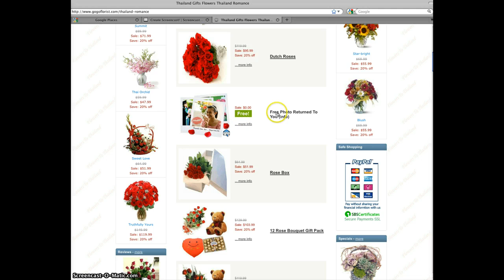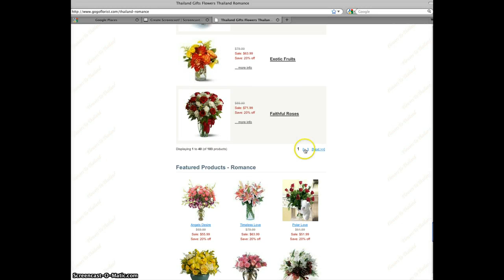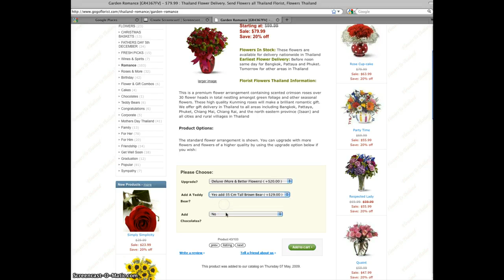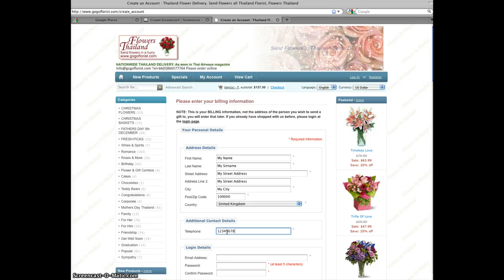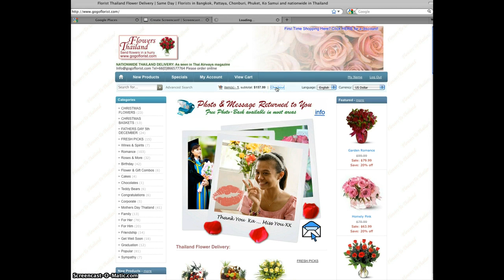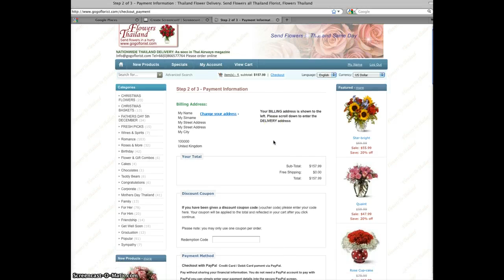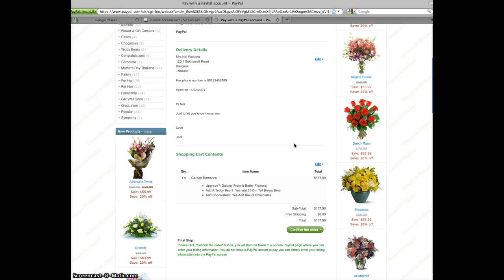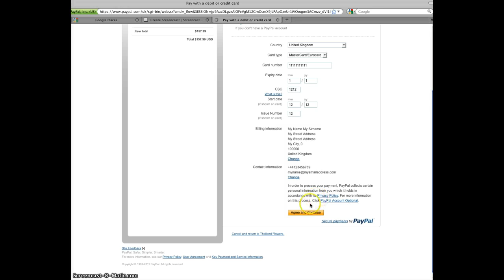Ordering Flowers Thailand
flower delivery website